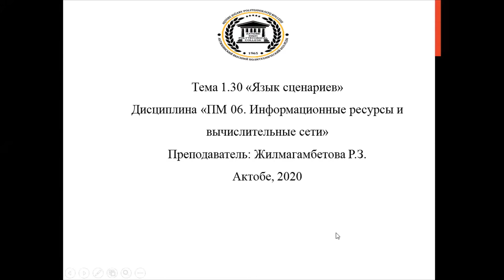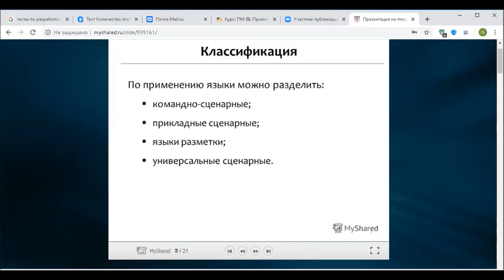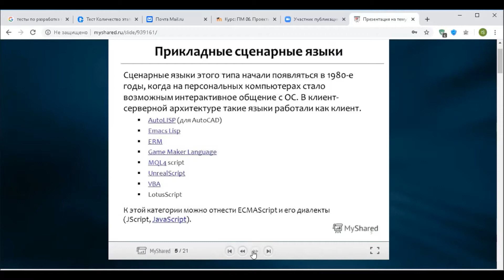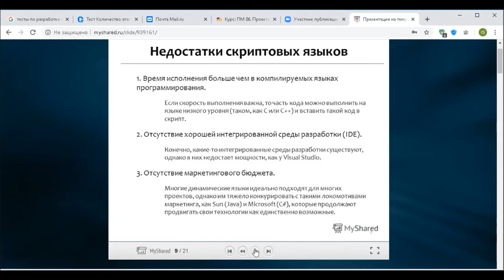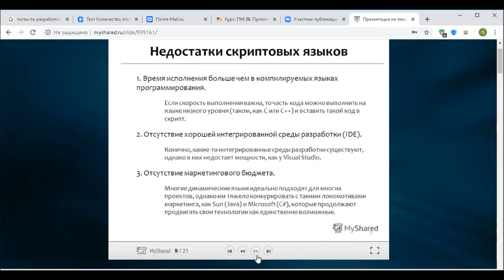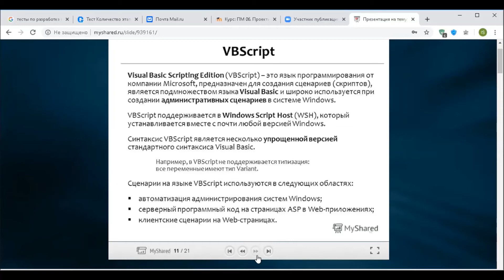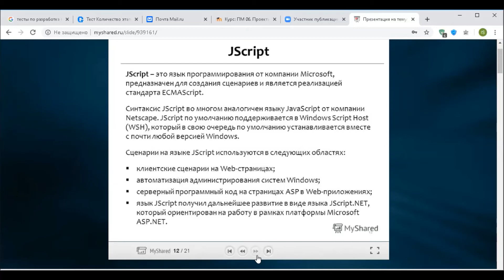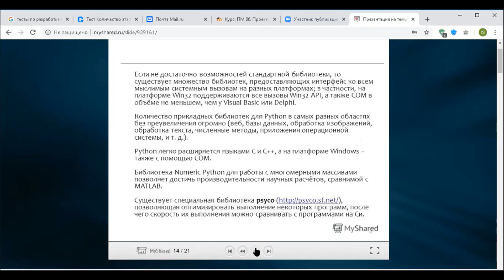Тема 1. 31 Язык сценариев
Жилмаганбетова Р